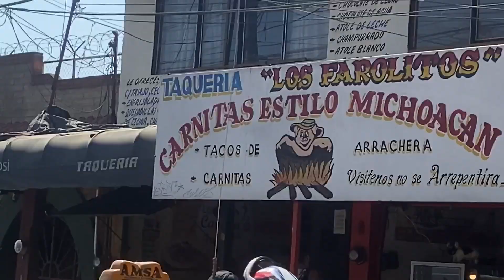Oaxaca BIKEFEST (Flow Crew trip)